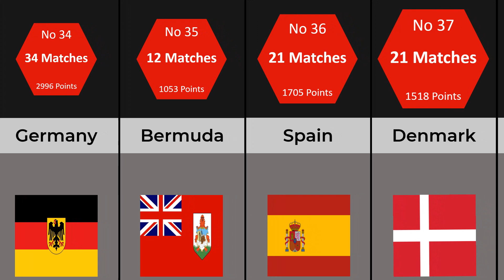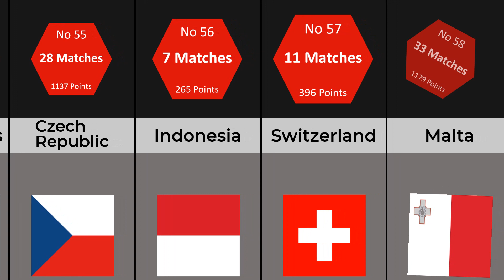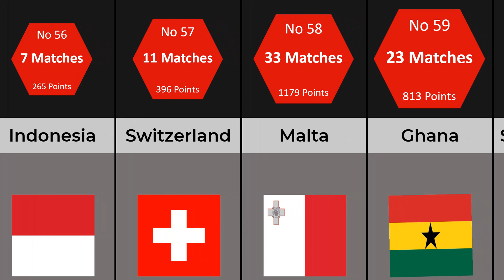Icc Twenty20 Teams Ranking 2023 Part 2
Icc Twenty20 Ranking 2023 Part 2
icc latest ranking 2023

Which Software I Use To Make These Videos?